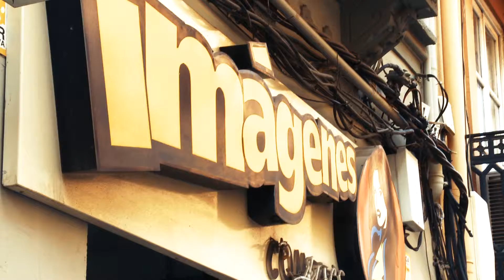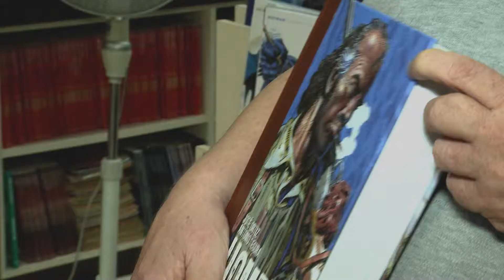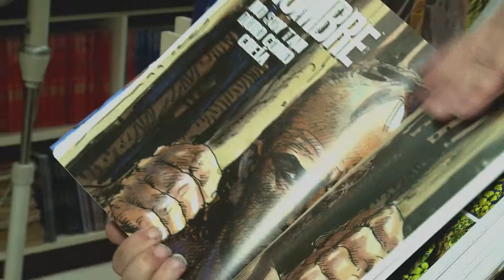La llibreria recomana: Imágenes Comics de València